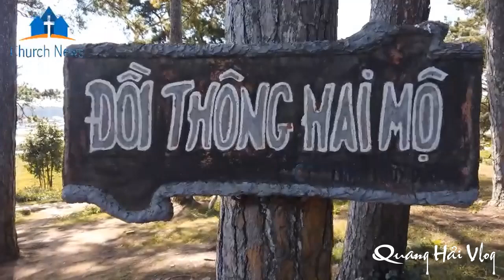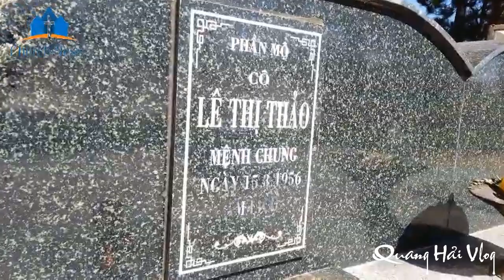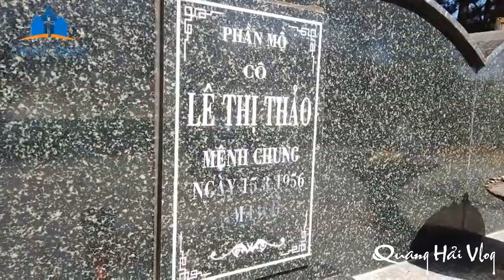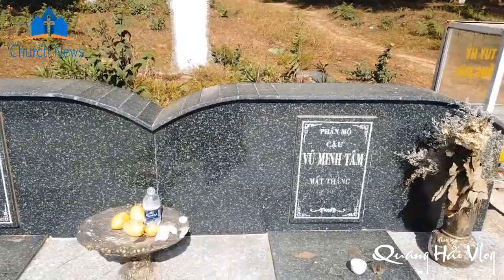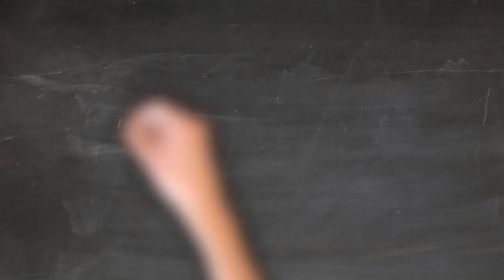Bạn Có Biết Về Câu Chuyện Tình Đồi Thông Hai Mộ Ở Đà Lạt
Quang Hải còn có Kênh Cuộc Sống Hạnh Phúc Kênh nói về quan điểm sống cũng như sưu tầm những câu chuyện hay trong cuộc sống. Mong Quý vị đón nhận.